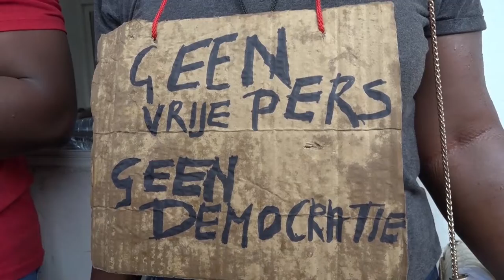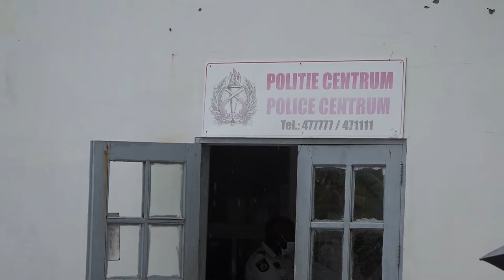16 12 2021 Journalisten geven signaal middels stil protest